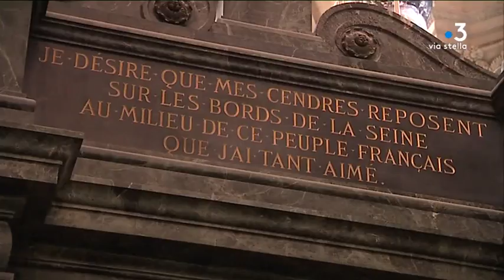Tema Napoléon : la mort de l’empereur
Après la défaite de Waterloo en juin 1815, Napoléon se rend aux Anglais. Il sera déporté sur l’île de Sainte-Hélène ou il mourra en 1821.

Intervenants - Pierre Branda, Directeur du patrimoine de la Fondation Napoléon ; Michel Dancoisne-Martineau, Consul et conservateur des domaines français de Sainte-Hélène ; Émilie Robbe, Conservatrice en Chef du patrimoine, responsable Département moderne au Musée de l'Armée des Invalides ; Philippe Perfettini, Historien et responsable des collections napoléoniennes au Palais Fesch - Musée des beaux-arts (Ajaccio ).
Equipe - Caroline Ferrer ; Stéphane Agostini ; Anastasia Mordin.